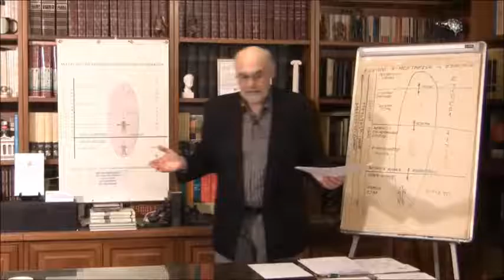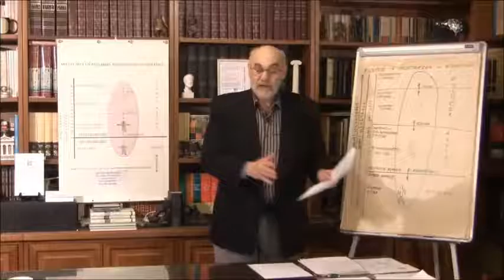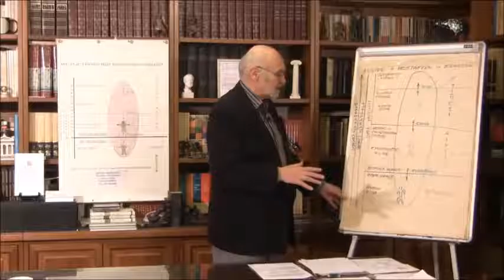Grk: Cosmic Laws-Marousi-Part I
This video segment is part of a presentation and the subsequent discussion in Greek language, on the subject of &quot;Cosmic Laws&quot; given on December 14th 2014, in Marousi, Athens Greece.  It is aiming to promote thinking and inspire discussion on the subject matter.
This material is copyright of &quot;Stefan D. Tsirikos&quot; and of &quot;Spiritual and Metaphysical Inquiry&quot;. &quot;All rights  ..  electronic or mechanical, are reserved&quot;.